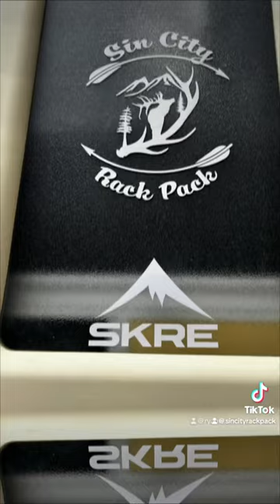Rack Pack headed out for their first archery antelope tag attempt.